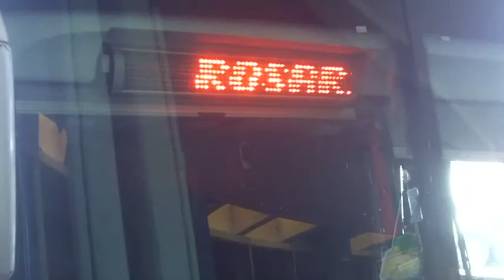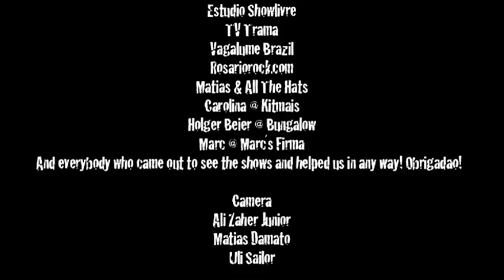TUSQ — Live in Brazil & Argentina (Tour-Documentary 2011)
TUSQ — Live in Brazil & Argentina (Tourdocumentary 2011)

TUSQ — TOURDATES
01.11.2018 DE- Berlin - Badehaus (Releaseparty)
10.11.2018 DE- Weißenhäuser Strand - Rolling Stone Weekender
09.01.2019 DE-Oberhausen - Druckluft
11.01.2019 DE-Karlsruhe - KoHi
Infos: kohi.de
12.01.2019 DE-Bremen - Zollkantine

Tourdokumentation
In October 2011 they flew over to Brazil and Argentina to play 12 shows. Catch a glimpse of what was going on over there in this video. Unfortunately it was the last tour with our bass-player Paul. He left the band for good. Thank you for the great times! Also we´d like to thank Eletrofan and Seba from D.O.G.Work for setting up all the shows in South America. It was a blast, hopefully we´ll be back soon!

Camera & Edit: Uli Sailor

Kurz-Bio:
Tusq ist eine Indie-Band mit Mitgliedern aus Berlin und Hamburg. Tusq waren viele Jahre lang eher eine Idee der beiden Gründungsmitglieder Uli Breitbach und Timo Sauer, bedingt auch durch die räumliche Trennung der beiden. 2010 erschien mit „Patience Camp“ ein wunderbares Debüt, 2013 gefolgt von dem zweiten Album „Hailuoto“. Mit den zwei Alben formulierten Tusq einen signifikant eigenen Sound, der sich an melodiösem 90er-Indie anlehnte, aber stets auch den Blick nach vorn richtete. Das dritte Album „The Great Acceleration“ erscheint nun am 02. November 2018. Ein gewichtiges Stück Gesellschaftskritik. „The Great Acceleration“ - man ahnt, wohin die Reise geht: um das Höher, Schneller, Weiter unserer modernen Gesellschaft – und die Frage nach dessen Sinnhaftigkeit. In Berlin fand man mit Schlagzeuger Matthias Frank und Bassist Michael Schlücker nicht nur zwei ausgezeichnete neue Mitmusiker, sondern obendrein zwei nicht minder begabte und leidenschaftliche Songwriter, die ihrerseits ihren Teil zum neuen Tusq-Sound beitrugen.

Entsprechend verlief die auch die Produktion von „The Great Acceleration“ anders als bei den beiden Vorgängern. Die Platte entstand mitten in ihrer Lebensrealität – und obendrein mit einem Produzenten, der seinerseits für einen besonderen Sound steht: Gordon Raphael (u.a The Strokes), dessen Stärke es ist, so Uli, „stets das Beste aus einer Band herauszuholen, anstatt ihr einen typischen Produzenten-Sound zu diktieren.“ Aufpoliert und zurecht gemacht in seiner nun so funkelnden, vielschichtigen Weise wurde „The Great Acceleration“ sodann in den Göteborger Svenska Grammofon Studios von Kalle Gustaffson Jerneholm (The Soundtrack of our Lives), in denen schon größte Stars Platten aufnahmen.

Music in this documentary is taken from the album: Patience Camp // Producer: Jürgen Hendlmeier Label G/S/A: Strange Ways / Indigo // VÖ: 22. Oktober 2010 / Published by BMG Rights Management